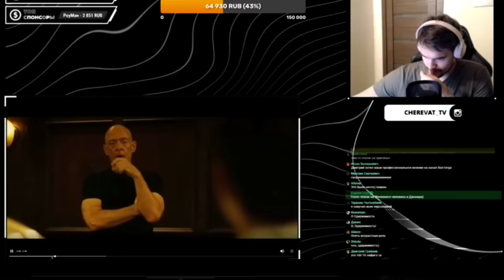ПЛОХОЙ ДУБЛЯЖ В КИНО : ТОП 3. КАК ТАК ВЫШЛО?